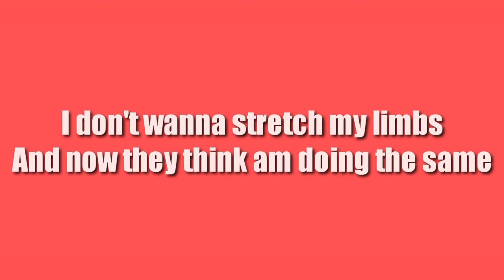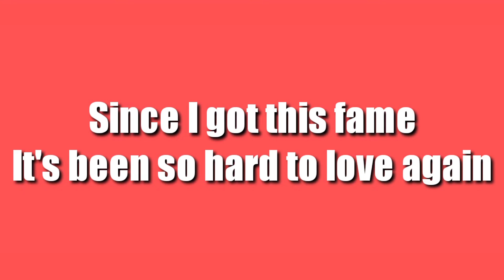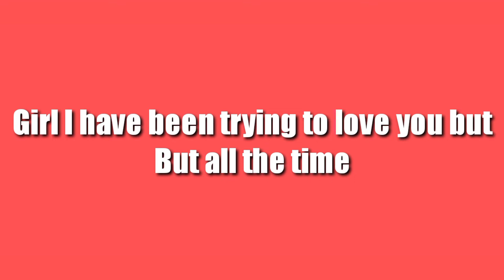Rema - Fame_lyrics(Official lyrics Video)